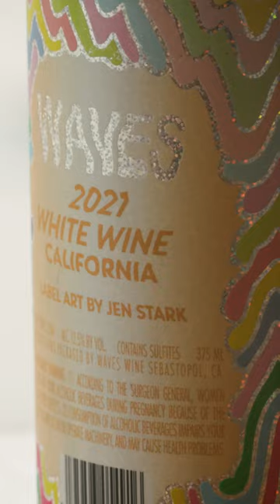Worth It $20 Wine Pairing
"Bread, butter, brie!" And don't forget the wine! 🍷 Watch the series finale of Worth It 4/8 on a.t.e.